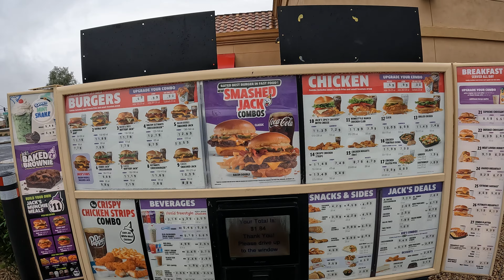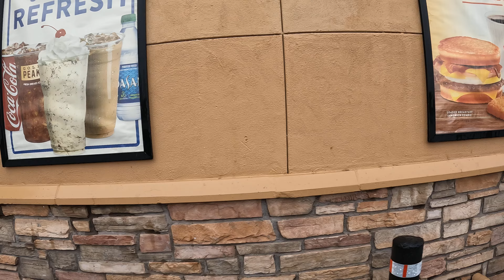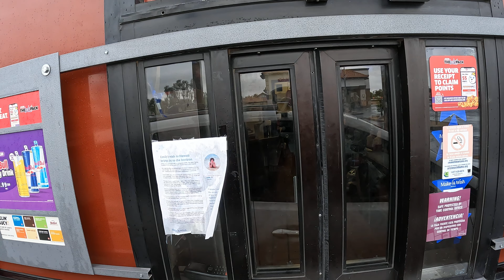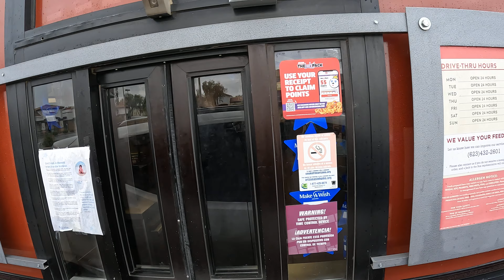2 Tacos, Jack in the Box Drive Thru, Maricopa, Arizona, 31 March 2024, NGH10006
Asking about the Loaded Mini Tacos and ordering 2 Tacos at the Jack in the Box Drive-Thru in Maricopa, Arizona,
Jack in the Box, 20975 N John Wayne Pkwy, Maricopa, AZ, 85139,
2 Tacos, Jack in the Box Drive Thru, Maricopa, Arizona, 31 March, 2024, GX010006,